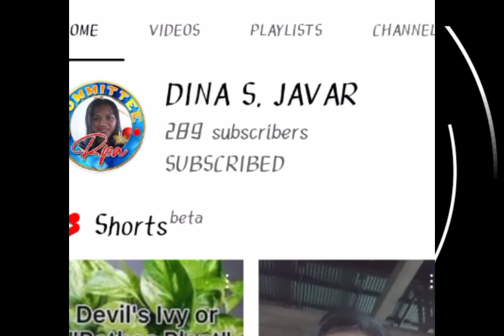members shout out